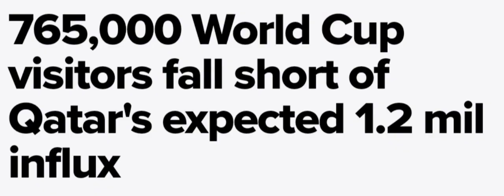765,000 world cup visitors fall shorts of qatar